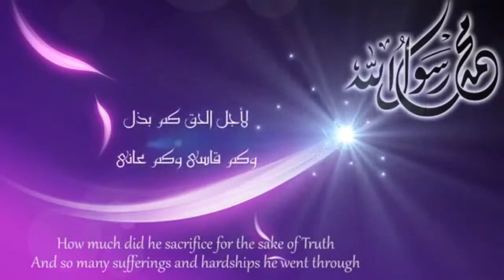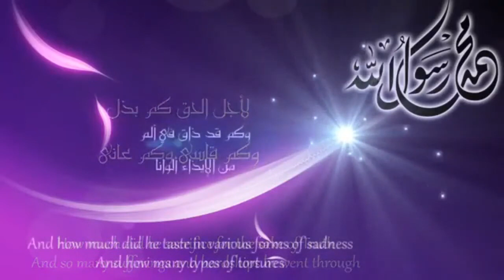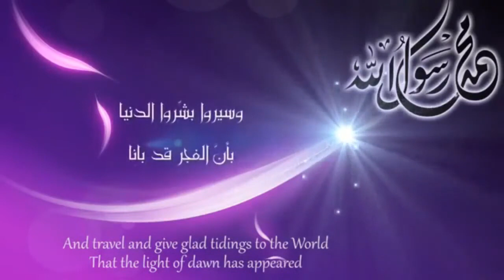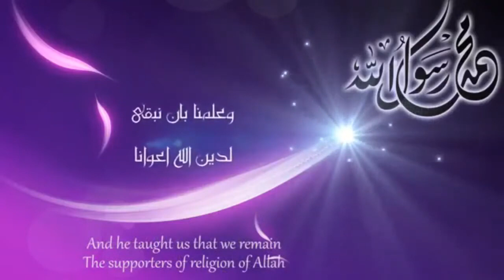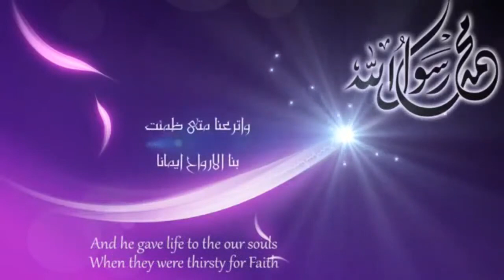อธิบายหนังสือ "ชะมาอิลมุหัมมะดิยะฮ์" l [EP.19] l “ล้างมือก่อนกินของท่านนบี”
อธิบายหนังสือ : "ชะมาอิลมุหัมมะดิยะฮ์"
(บุคลิกภาพท่านนบี ศ็อลลัลลอฮุอะลัยฮิวะสัลลัม)
ประพันธ์โดย : อิมามอัต-ติรมิซีย์(เสียชีวิต 279 ฮฺ)
[EP.19] : “ล้างมือก่อนกินของท่านนบี”

โดยวิทยากร :
อาจารย์มุคลิศ ดอเลาะ

รายการ "สุนนะตีย์ : สุนนะฮ์ของฉัน"
ทุกวันศุกร์ หลังละหมาดอัศรี